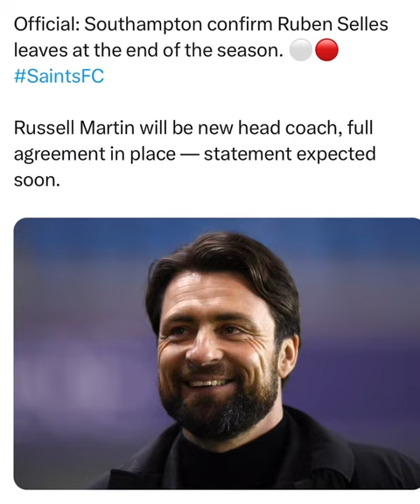Official: Southampton confirm Ruben Selles leaves at the end of the season